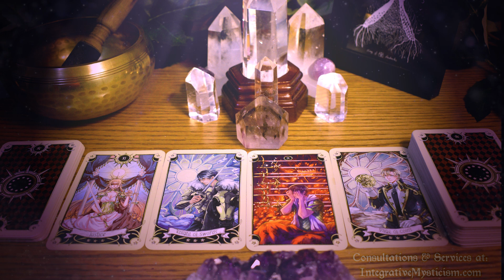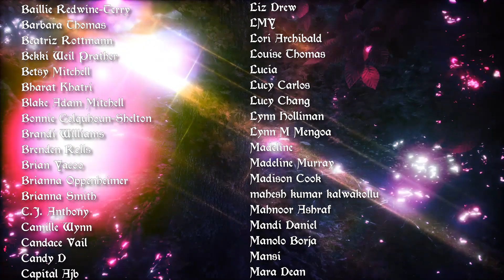Sagittarius Weekly Tarot Horoscope June 22-29 2020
Weekly Tarot Horoscope June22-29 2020